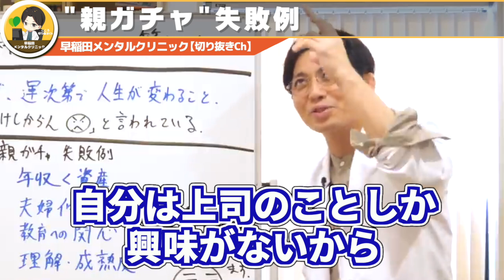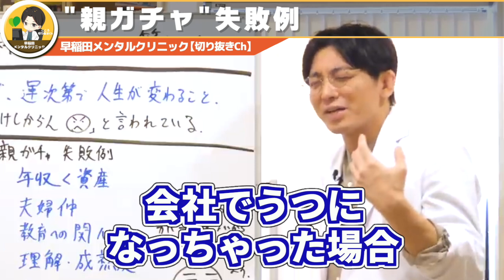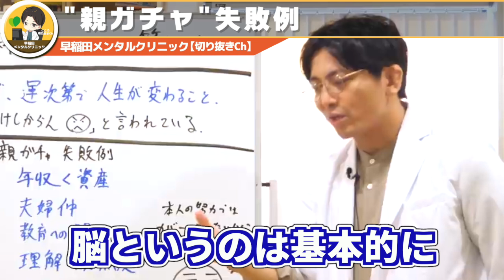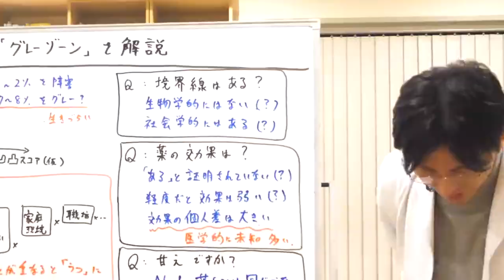子どもは親を選べない…「親ガチャ」の失敗例７つを紹介します【早稲田メンタルクリニック 切り抜き 精神科医 益田裕介】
「親ガチャに精神科医ならどう答えるのか」

▼自己紹介
益田裕介